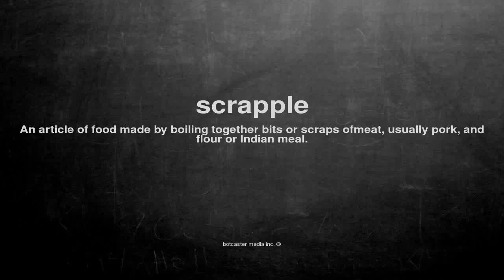What does scrapple mean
What does scrapple mean in English?